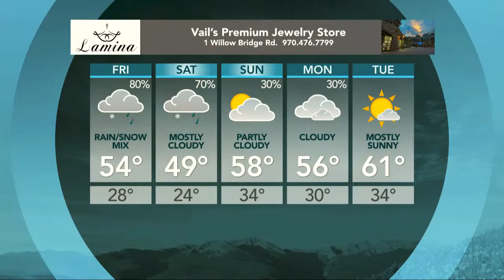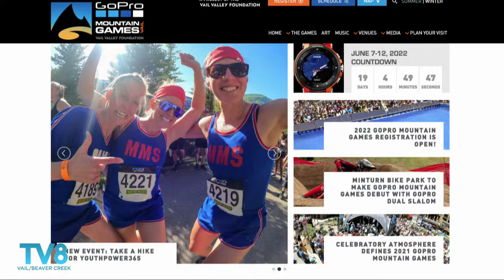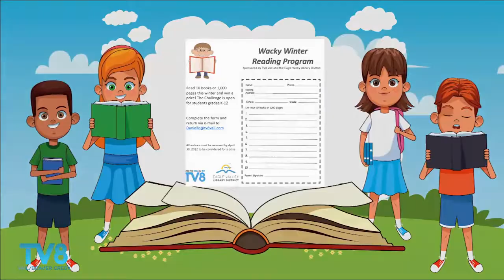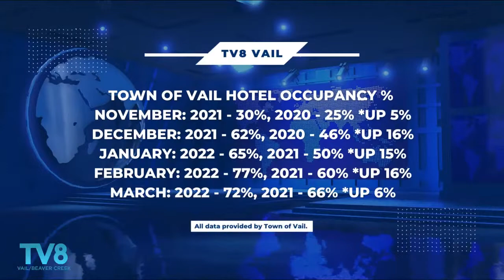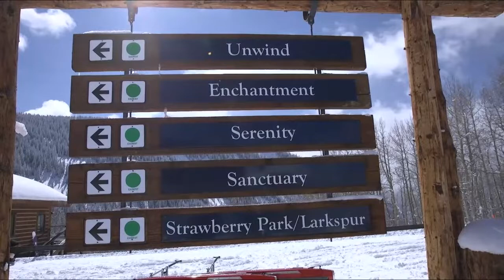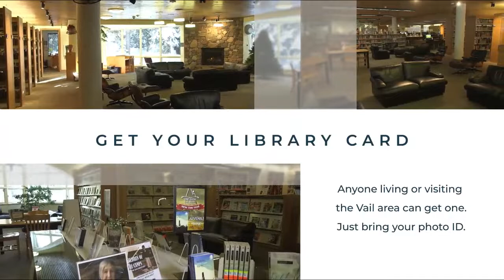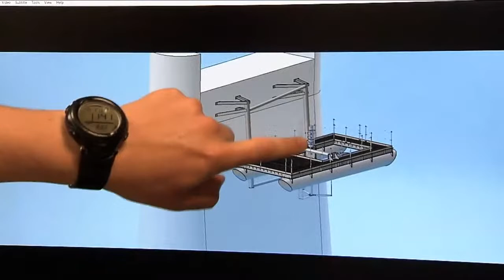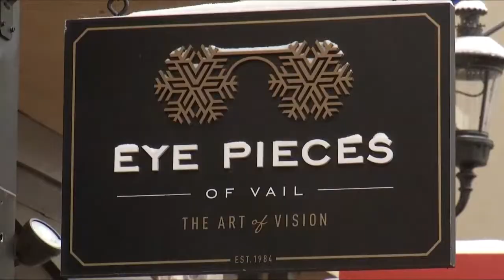Good Morning Vail 05-19-22